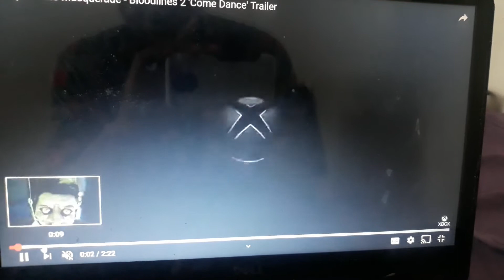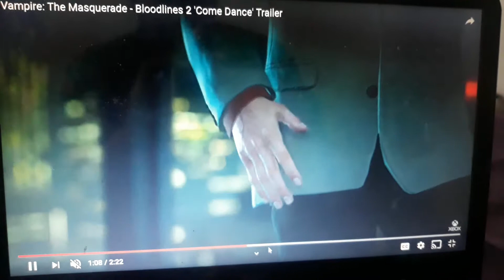VAMPIRE THE MASQUERADE BLOODLINES 2 HOLIDAY 2020 Xbox SERIES X